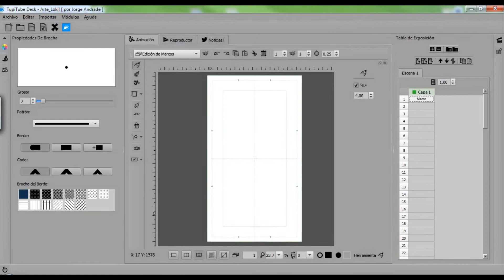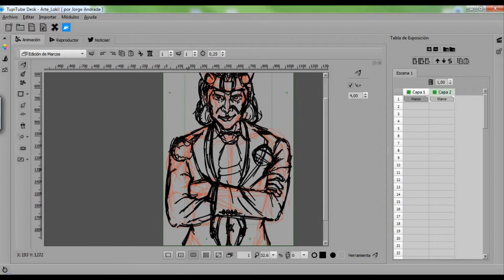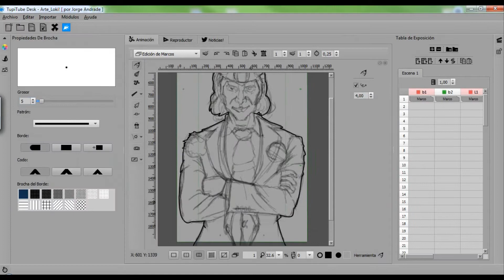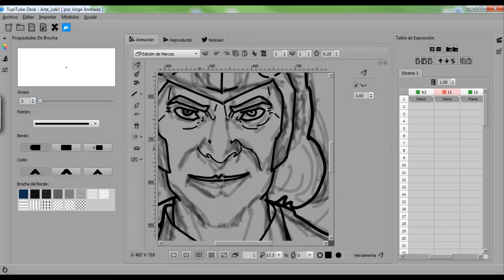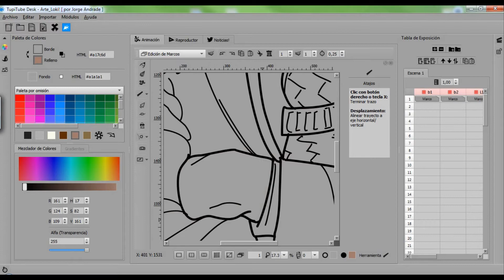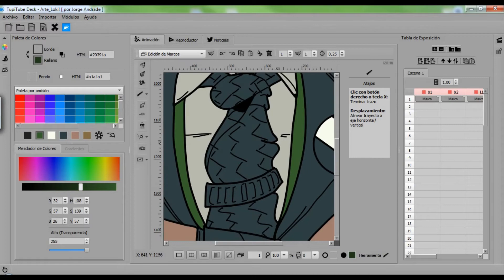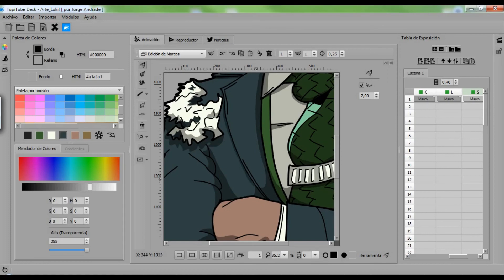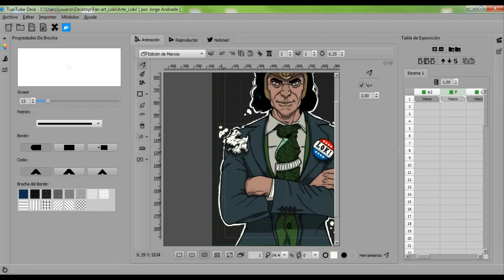• Loki Fan Art - TupiTube Desk - Speed art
• Fan Art, Ilustración de LOKI, realizada en el software libre TupiTube Desk

• 10/06/2021